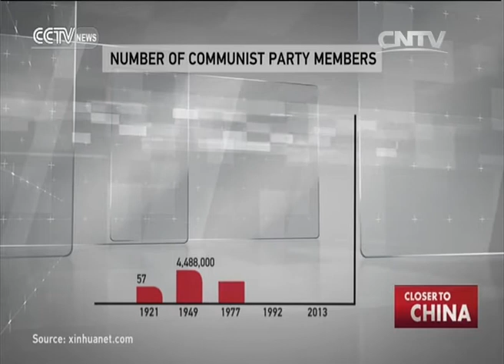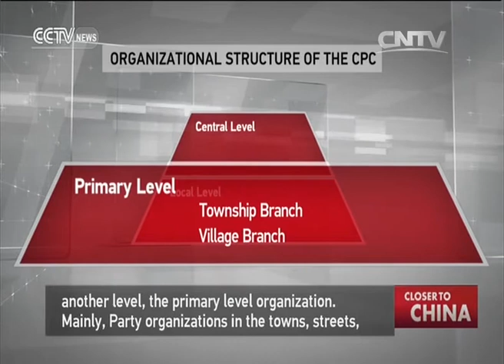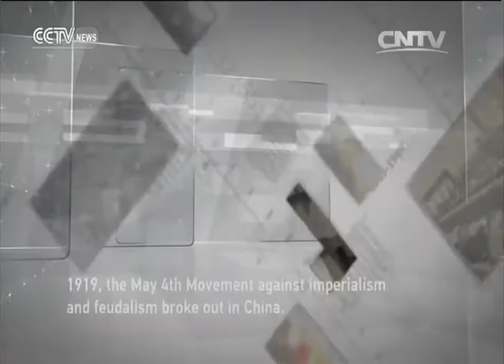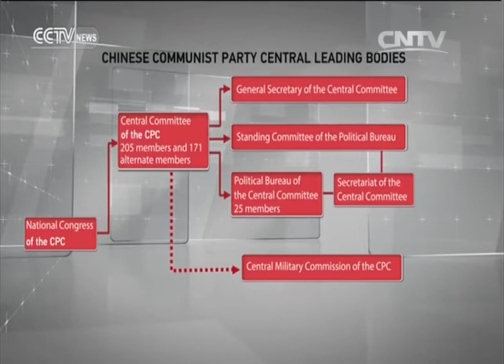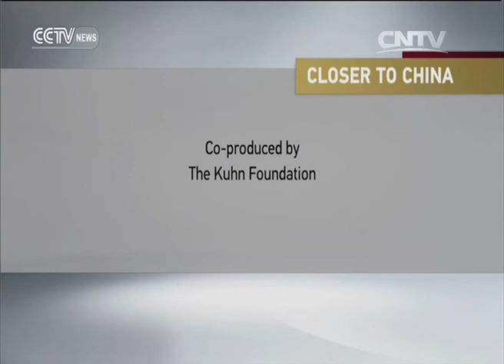Understanding the CPC ep. 2- The CPC's governance practice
China has become the world’s second largest economy, lifting hundreds of millions out of poverty – all under the leadership of the Communist Party of China, the CPC, the Party. How did the CPC transform the country so dramatically? What is it about CPC leadership that enabled China to develop so rapidly?